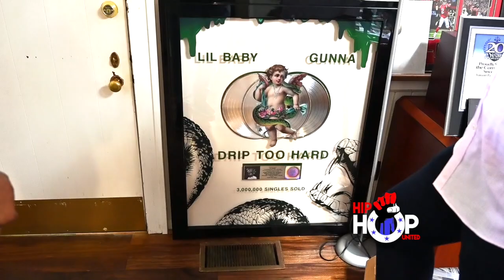VINCE PHILLIPS ESQ